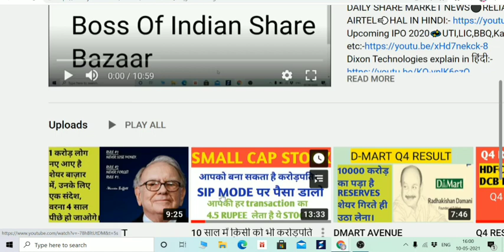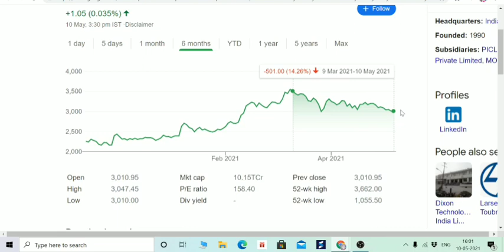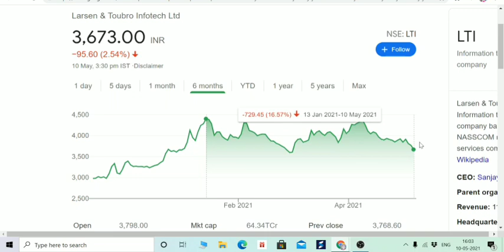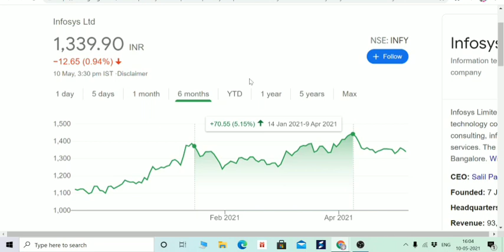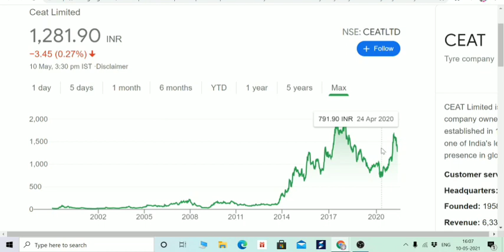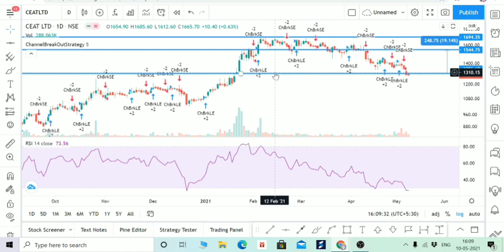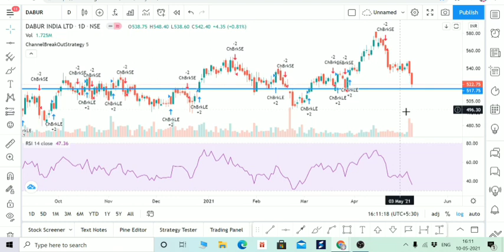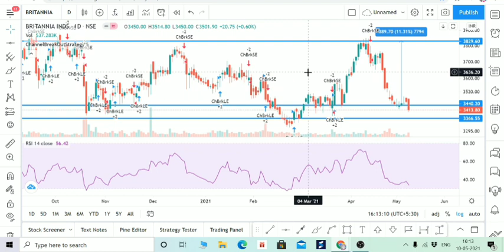AMBER, LTI, INFOSYS, INFO EDGE, CEAT TYRE, JOHNSON HITACHI, DABUR, BRITANNIA, DIVIDE MONEY IN ALL..